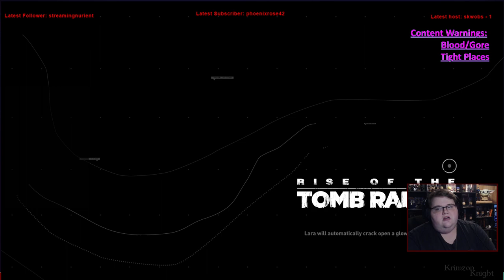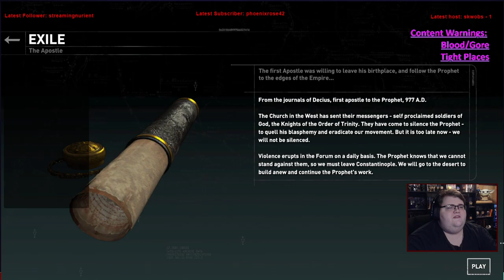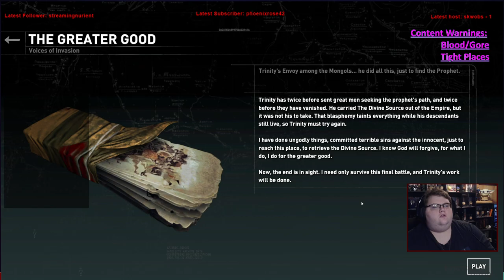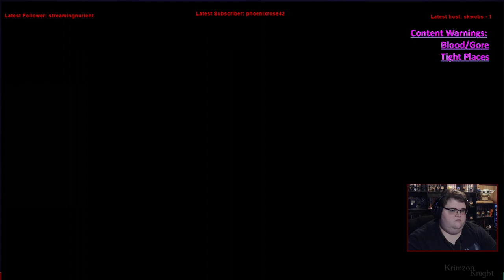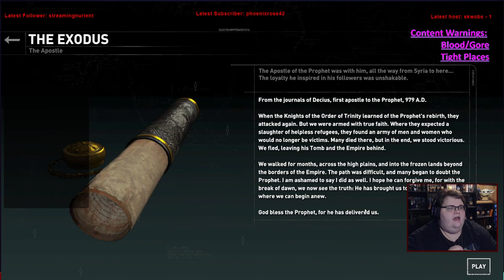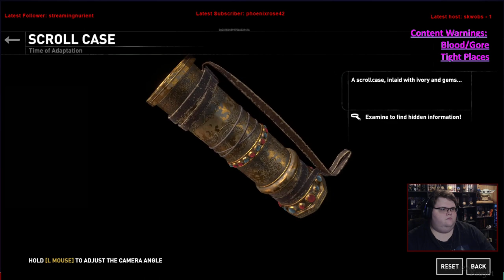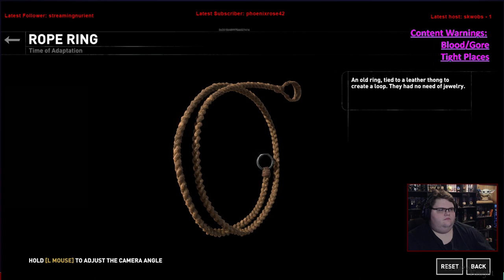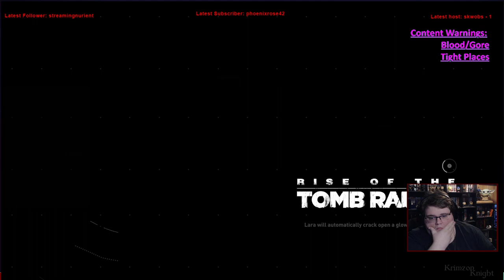Tomb Raider Tuesdays! | Rise of the Tomb Raider: Episode 7 – A Greek Fire Vessel